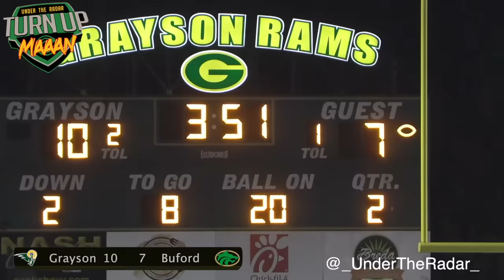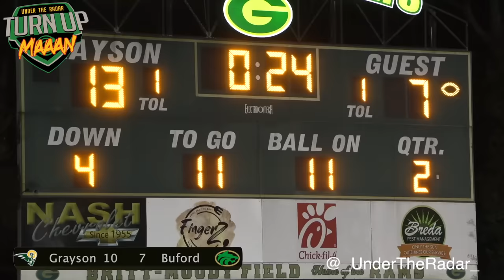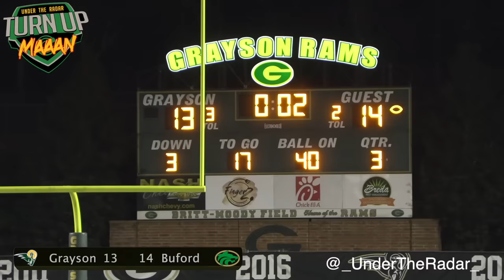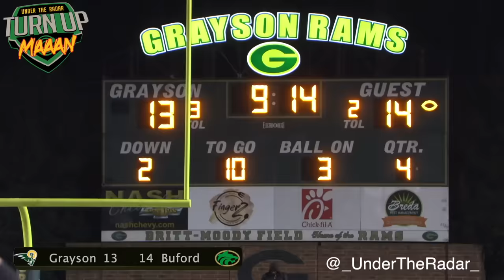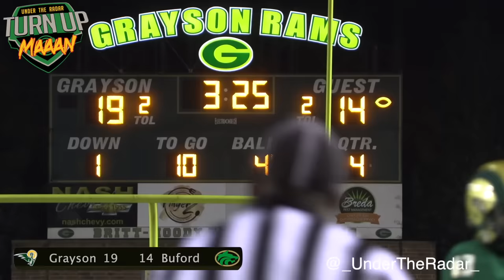Buford v Grayson | Upset in Georgia?? | Playoff Battle of Georgia Heavyweights |UTR Highlight Mix